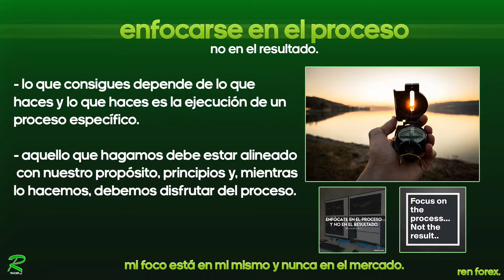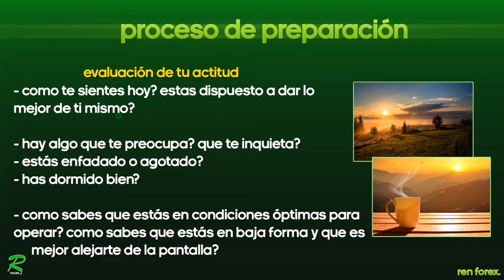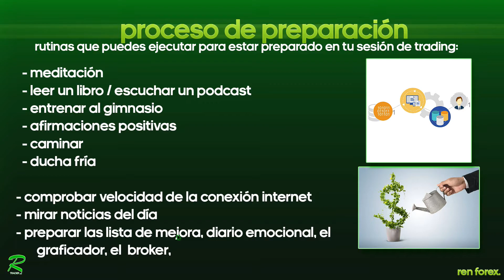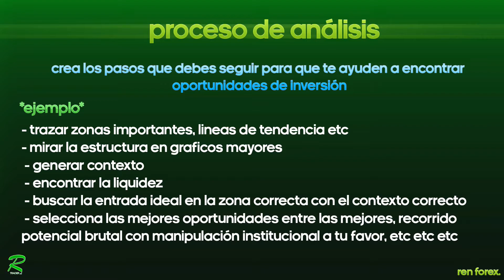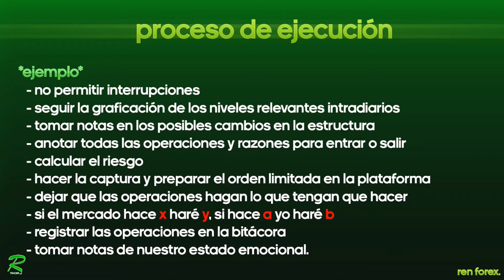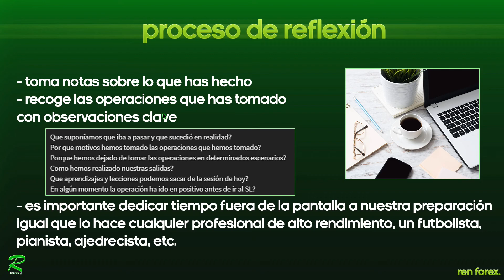LOS PROCESOS para GANAR DINERO en TRADING... #5 ☘ − Curso Trading Gratis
▼CURSO DE TRADING PLAN GRATIS  - COMO CREAR TU PLAN DE TRADING▼

▼MI SETUP▼

PC
● Caja : Caja Exclusiva Versus PC V5
● Procesador : AMD Ryzen 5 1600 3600Mhz AM4
● Tarjeta gráfica : GeForce® GTX 1060 6GB
● Fuente de alimentación : MX F1 600W LEPA N600-SB-EU
● Almacenamiento : SSD: 120GB Sata3 / HDD: 1 TB
● Memoria RAM : Crucial Ballistix Sport DDR4 2x8Gb 2666mhz
● Unidad óptica : Regrabadora LG Dvd-Rw Interna 24x
● Placa base : Asrock AM4 X370 KILLER SLI
● Refrigeración CPU : Cooler Edición Especial Versus H120RY Led Rojo+

▼PERIFÉRICOS▼
➦Monitores: 3 BENQ GW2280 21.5"
| 1 BenQ GW2480 24"
➦Silla: TRESKO® Silla de Escritorio Trader Profesional
➦Teclado: MechanicalEagle Z-77
➦Altavoz: JBL FLIP 3
➦Auriculares:
BG Xonar X6
Airpods Pro
➦MacBook Air
➦Tiras Leds
➦Lampara Led
➦Reloj Sesiones Trading
➦ Micrófono: Blue Snowball
➦Brazo Micrófono

✅Índice de contenidos:

0:00 Los 4 Procesos del Trading
0:36 La Importancia de Enfocarse en el Proceso y NO en el Resultado en Trading
2:12 Proceso de Preparación
5:28 Proceso de Análisis
7:05 Proceso de Ejecución
9:49 Proceso de Reflexión